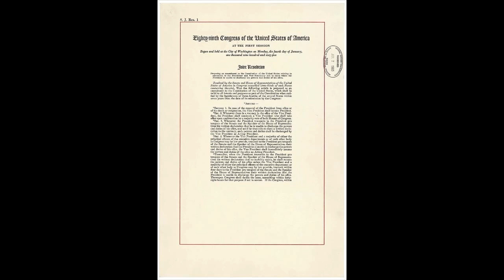Fine Feathered Friends History Redux S1 E10: The Very Short Term of William Harrison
What happens when you elect a 68 year old president who gives a two hour plus inauguration speech in the rain, catches pneumonia and you bring in a shaman to try and cure him? "Bleu" Jay Bird talks about the month long presidency of the empty suit candidate William Harrison.